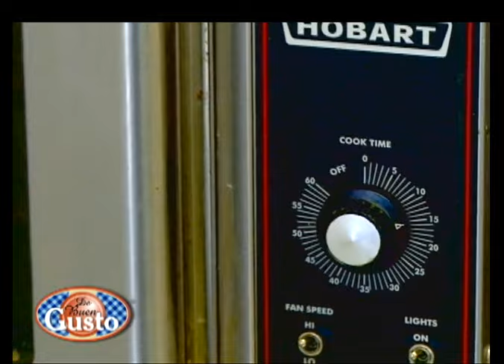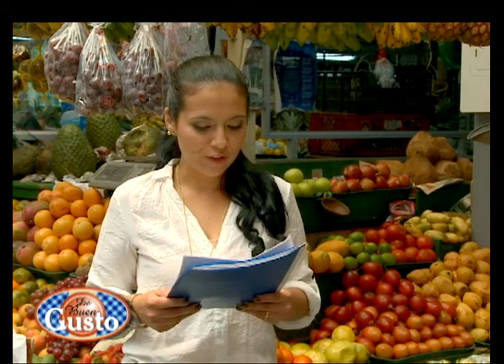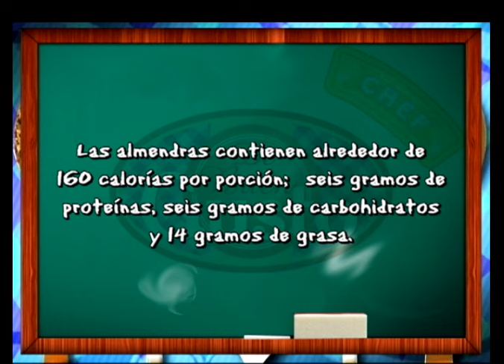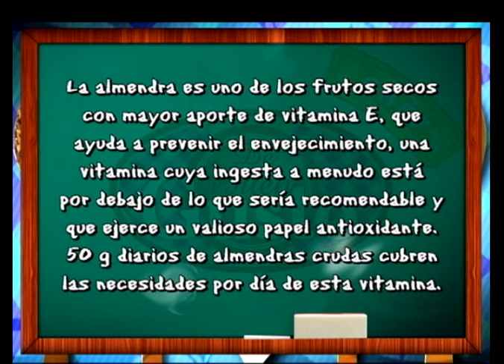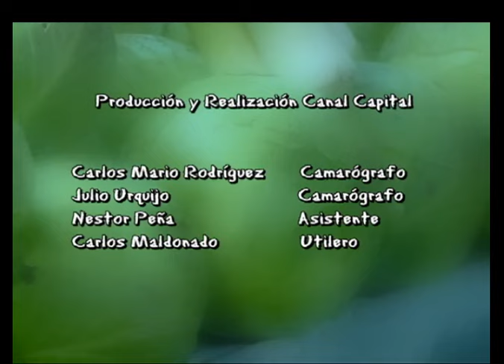2013 01 11 DE BUEN GUSTO